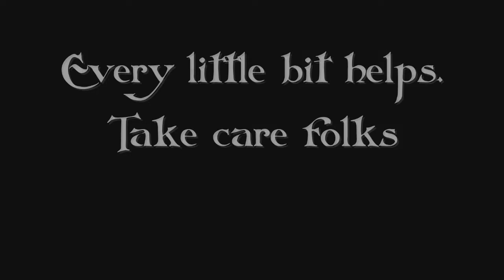Hearthstone:Blackrock Mountain - Vaelastrasz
The second encounter of the 4th wing in the Blackrock Mountain adventure.